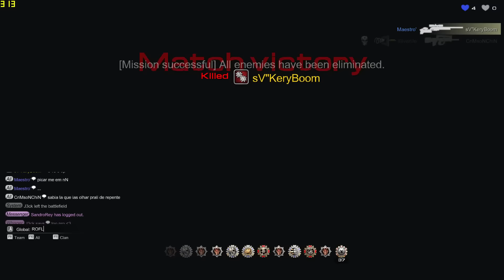"Down" Short CZ Montage | SKILL SF2